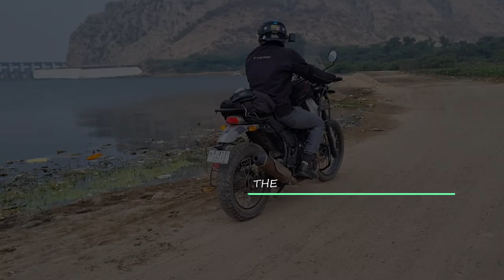Bisalpur Dam (Tonk) ride video by itsmkumar